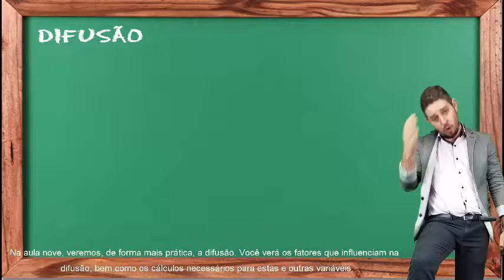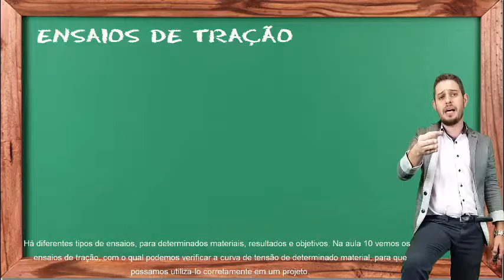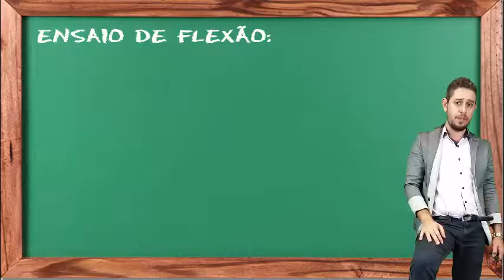ENIAC - Ciencia e Tecnologia - Bloco 3